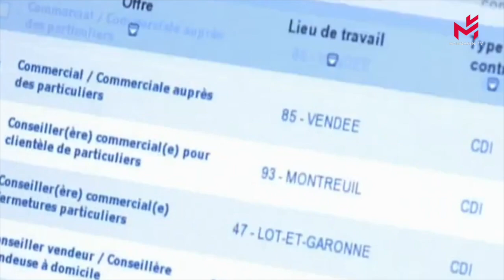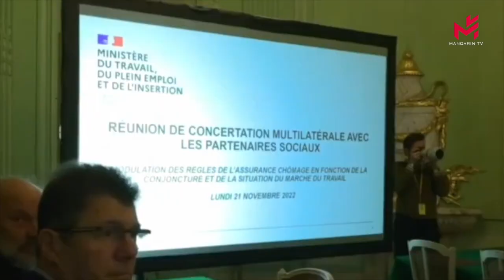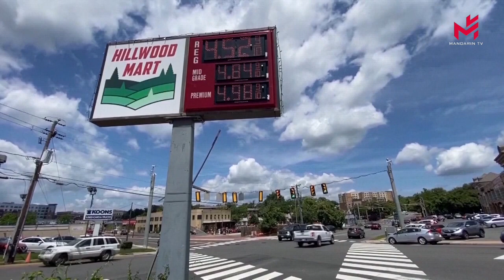【当日新闻简讯】01/05/2024:法国将再次改革失业保险，缩短失业金领取期以提高就业率；巴尔的摩大桥倒塌影响美国多个行业；泰国总理他信获得假释；中国可再生能源发电能力超过火电